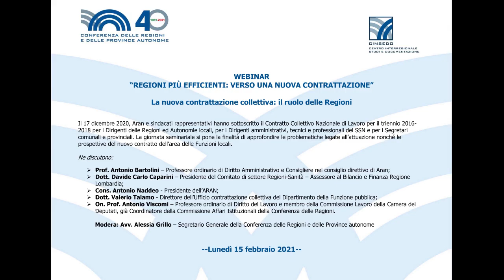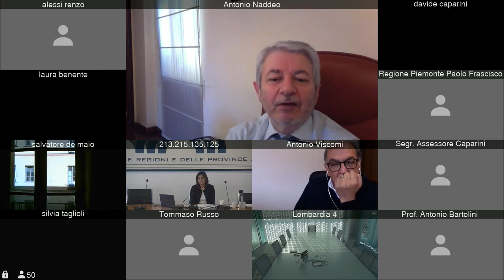Webinar: Tavola rotonda su "La nuova contrattazione collettiva: il ruolo delle Regioni"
Webinar: “Regioni più efficienti: verso una nuova contrattazione”
15 febbraio 2021, ore 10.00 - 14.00
Il 17 dicembre 2020, Aran e sindacati rappresentativi hanno sottoscritto il Contratto Collettivo Nazionale di
Lavoro per il triennio 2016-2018 per i Dirigenti delle Regioni ed Autonomie locali, per i Dirigenti
amministrativi, tecnici e professionali del SSN e per i Segretari comunali e provinciali. La giornata seminariale si
pone la finalità di approfondire le problematiche legate all’attuazione nonché le prospettive del nuovo contratto
dell’area delle Funzioni locali.
Tavola rotonda su "La nuova contrattazione collettiva: il ruolo delle Regioni
Ne discutono:
• Antonio Bartolini – Professore ordinario di Diritto Amministrativo e Consigliere nel consiglio direttivo di
Aran;
• Davide Carlo Caparini – Presidente del Comitato di settore Regioni-Sanità – Assessore al Bilancio e
Finanza Regione Lombardia;
• Antonio Naddeo - Presidente dell’ARAN;
• Valerio Talamo - Direttore dell’Ufficio contrattazione collettiva del Dipartimento della Funzione pubblica;
• Antonio Viscomi – Professore ordinario di Diritto del Lavoro e membro della Commissione Lavoro della
Camera dei Deputati, già Coordinatore della Commissione Affari Istituzionali della Conferenza delle
Regioni.
Modera: Alessia Grillo